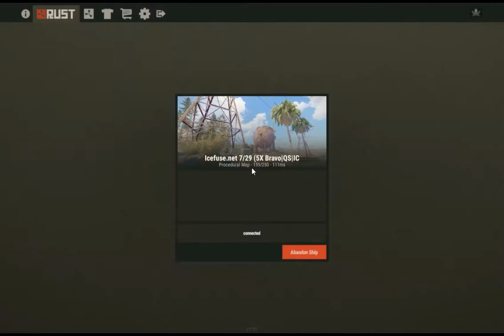RUST (Modded) | You Win Some, Your Loose Some